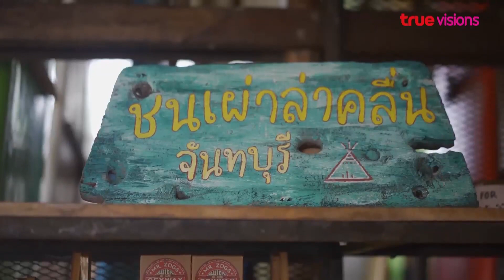ทดลองใช้ชีวิตชาวเซิร์ฟหาดเจ้าหลาว จันทบุรี ใน“แบกเป้เที่ยวคนเดียว” เสาร์ 8 เม.ย.2566เวลา 21.00 น.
ทดลองใช้ชีวิตแบบชาวเซิร์ฟจากหาดเจ้าหลาว จันทบุรี
มุ่งหน้าด้วยสองล้อเข้าสู่จังหวัดระยองจังหวัดที่ผมไม่คิดว่าจะมีอะไรให้แปลกใจ
แต่สิ่งที่น่าสนใจกลับเป็นสถานที่ที่เราไม่เคยรู้จักที่มากไปกว่าแค่ชายหาดหรือน้ำทะเล

▶️ ติดตามชมการเดินทางของ เบนซ์ ไกจินได้ในรายการ “แบกเป้เที่ยวคนเดียว”
เสาร์ที่ 8 เมษายน 2566 เวลา 21.00 น.ช่อง TRUE INSIDE (38, 113, 335)

รายละเอียดเพิ่มเติม โทร.
สมัครสมาชิกทรูวิชั่นส์
📳 อัพเดทข่าวบันเทิงทาง

ไม่พลาดทุกข่าวบันเทิงฮอตส่งถึงมือคุณสมัครเลย! กด *301*05#โทร.ออก หรือคลิก